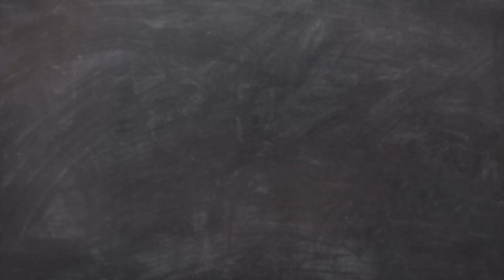Aquafaba Chocolate Mousse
This recipe was born out of looking at aquafaba mousse recipes that use melted chocolate, some where they make a chocolate sauce, some that stabilize the meringue with xantham gum and some that don't. So I took a little bit from here, a little bit from there and came up with this decadent vegan chocolate mousse, made with the magic of aquafaba.

**Ingredients**

For the chocolate sauce:
1/2 cup refined coconut oil, melted
1/2 cup cocoa powder, unsweetened
1 teaspoon vanilla
1-2 tablespoons agave nectar (sweeten to taste, basically)
1/2 cup plant-based milk (here I used Ripple pea milk)

For the meringue:
1/2 cup aquafaba (the one shown here is from chickpeas)
1/4 teaspoon xantham gum

Xantham gum does wonders to stabilize aquafaba meringue, but if you use too much it can quickly turn it gummy like marshmallow. It also loves to clump up as soon as it hits liquid, so add it a little bit at a time. Gradually. If you dump it all at once you risk ending up with lumps of xantham gum in your mousse. You also want to add it at medium speed so it gets mixed in slowly, gradually, and more evenly.

I find that with the xantham gum, you don't need to add cream of tartar, which can also add a salty, tangy flavor to the meringue. After 1 week in the refrigerator, there was no visible aquafaba separation. The gum really does its job.

Key to folding is to do it gently and slowly. You want to preserve all that air that you so patiently whipped into your aquafaba cloudy goodness. It will take a while. :-)

I garnished with coconut whipped cream, but you could also combine with nuts and/or berries for a scrumptious garnish.

Xantham Gum on Amazon